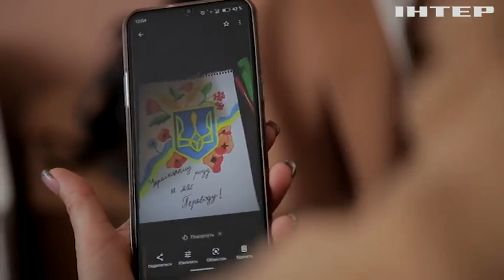Вимушеним переселенцям у Чернівецькій області надають допомогу медики-волонтери італійської компанії